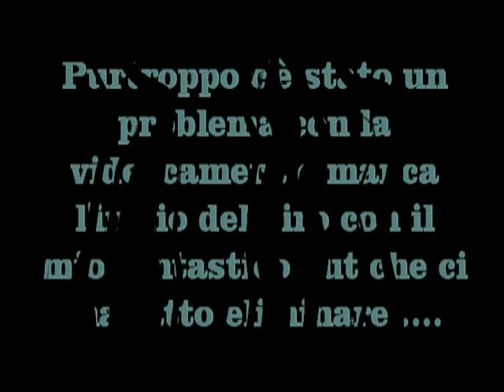Fabrizio & Jade - Il debutto - 11-12 Giugno 2011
Gara Enci @ Monza, Corona Ferrea

Bravissima la mia piccola pazza :-)